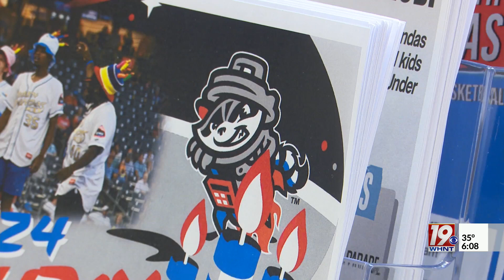Trash Pandas Host National Anthem Auditions| February 17, 2024| News 19 at 6 p.m. Saturday Evening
6 p.m. Saturday Evening News